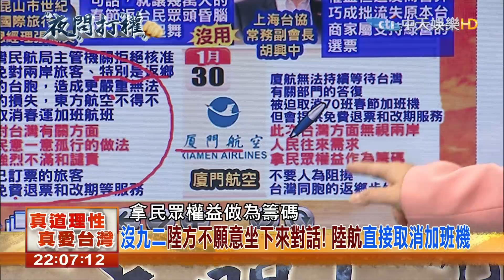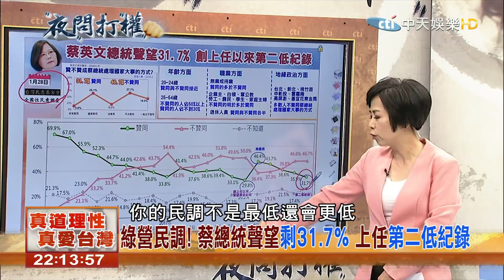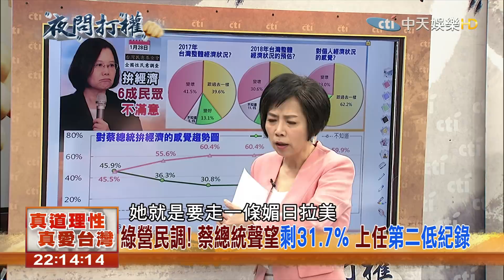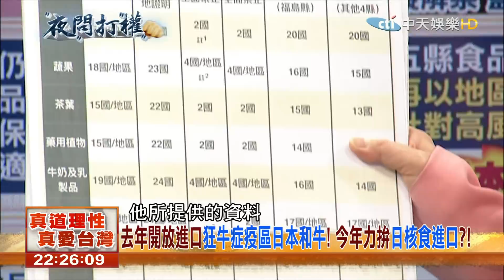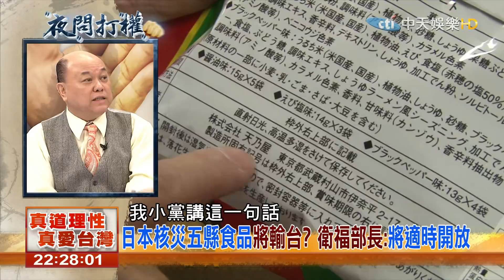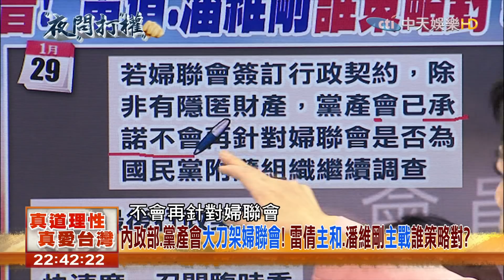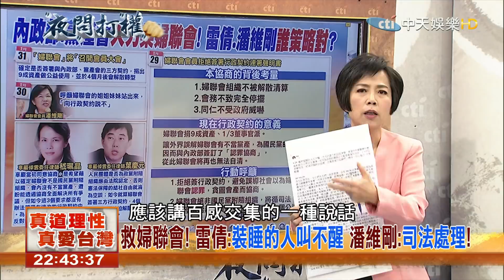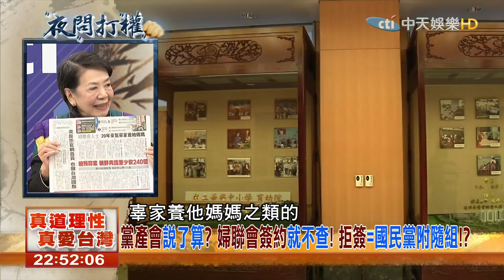2018.01.30夜問打權完整版 「沒九二」陸方不願意坐下來對話！陸航「直接取消加班機」